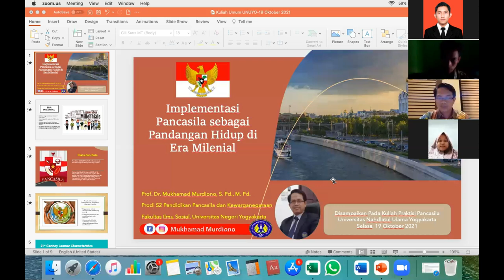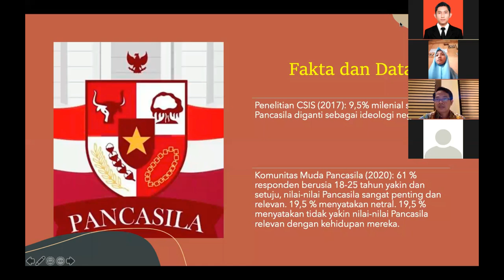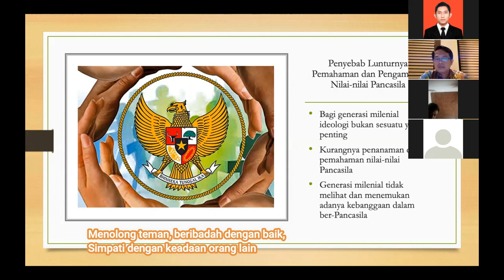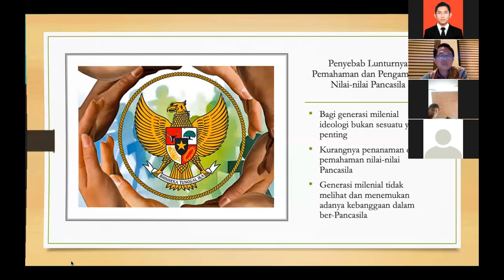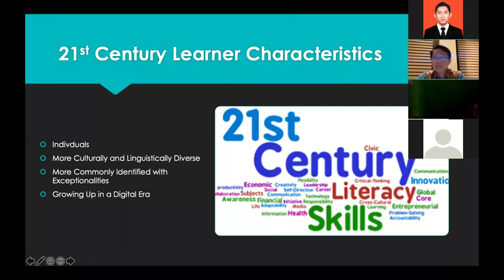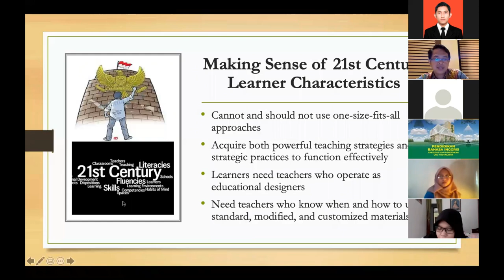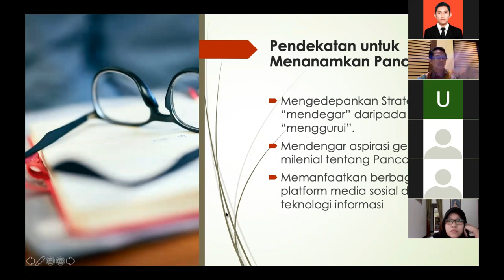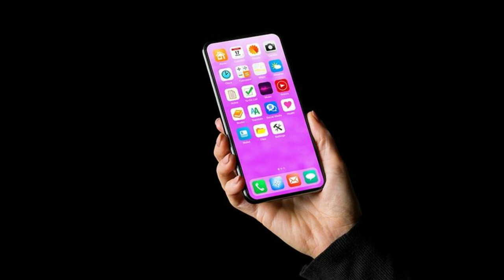KULIAH PRAKTISI PANCASILA #1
Video ini merupakan tayangan ulang mengenai Kuliah Umum MKDU Pancasila. Berikut beberapa informasi terkait mengenai Kuliah Umum
Nama acara: Kuliah Umum MKDU Pancasila
Narasumber: Prof. DR. Mukhamad Murdiono S.Pd., M.Pd. (Guru Besar PPKn FIS Universitas Negeri Yogyakarta)
Moderator: Sutiyono, S.Pd., M.Pd.
Tema yang diangkat: Implementasi Nilai-nilai Pancasila di Era Milenial
Kuliah diikuti 600+ peserta namun, kendala zoom hanya bisa menampung maksimal 300 sehingga banyak peserta lain yang belum bisa di admit.

#1 PANCASILA PRACTICE LECTURE
This video is a rerun of the MKDU Pancasila Public Lecture. Here are some related information about the Public Lecture
Event name: MKDU Pancasila Public Lecture
Resource person: Prof. DR. Mukhamad Murdiono S.Pd., M.Pd. (Professor of PPKn FIS Yogyakarta State University)
Moderator: Sutiyono, S.Pd., M.Pd. (Pancasila Lecturer at PGSD University of Nahdlatul Ulama Yogyakarta)
The theme raised: Implementation of Pancasila Values ​​in the Millennial Era
The lecture was attended by 600+ participants, however, the zoom problem was only able to maximize 300 so many other participants could not enter the zoom room.